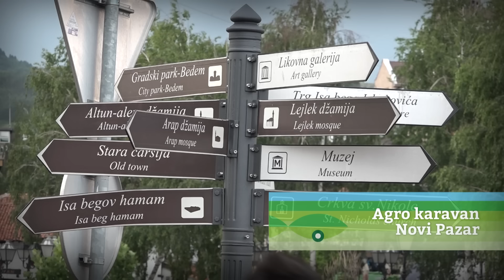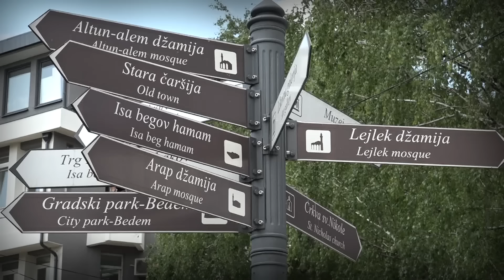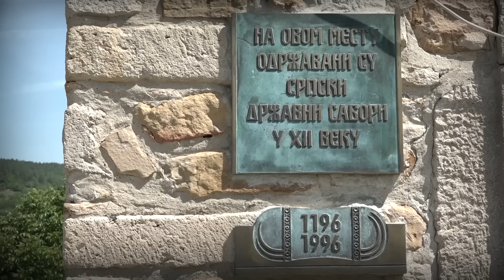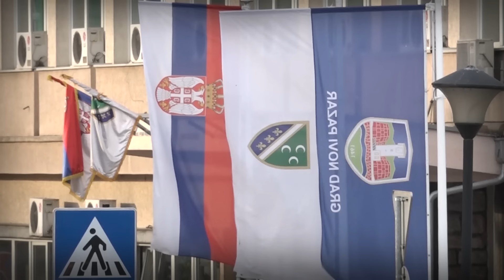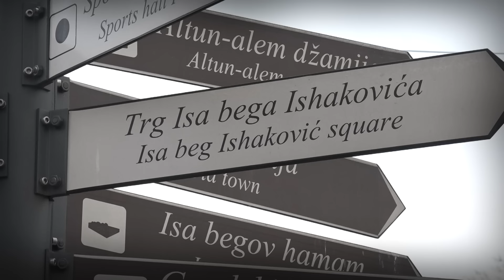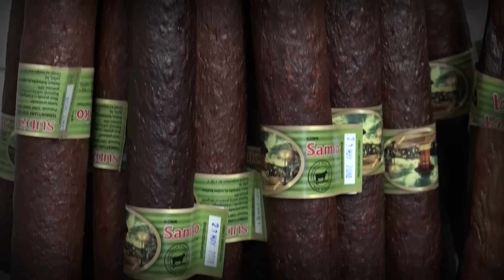Agro karavan - Novi Pazar ep.29 10.06.2018.